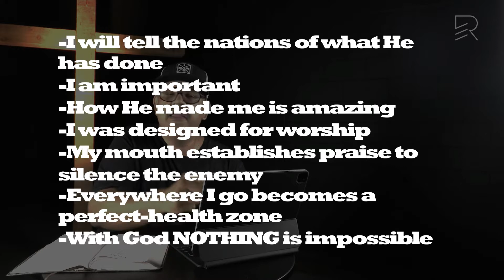Disciple U // How to Treat Yourself Kindly